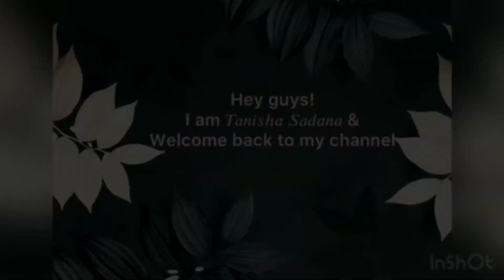Deepika Padukone | IbisPaint X | Tanisha Sadana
Hey guys!